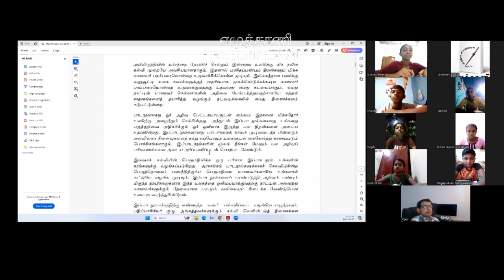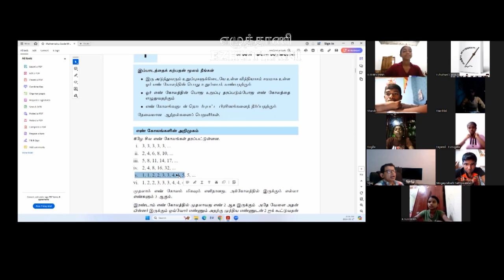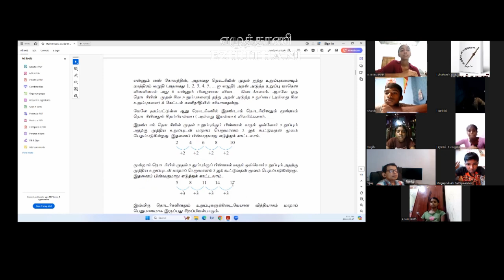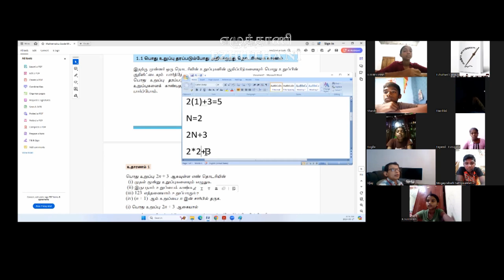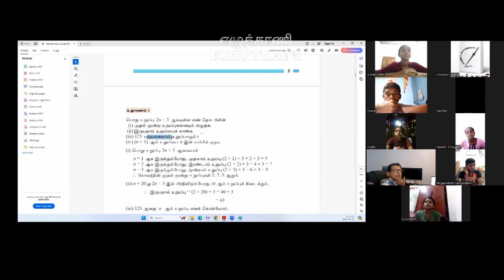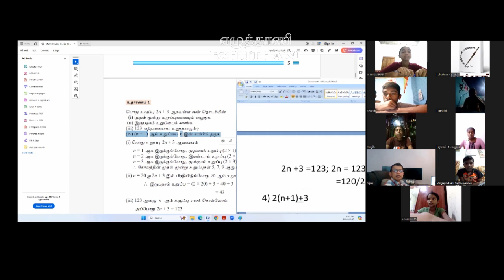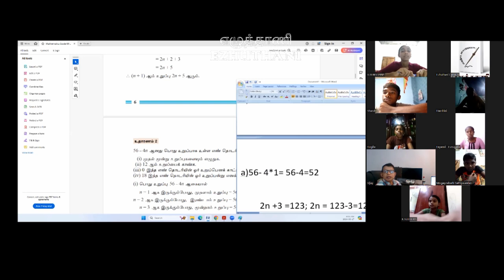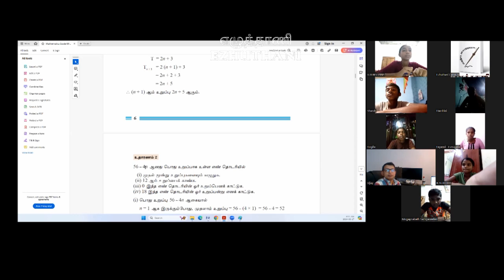Lesson 01 /Mathematics/Year 9B / Mr. Vijay Nagalingam.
Ezhuthani Canada/ தரம் ஒன்பது  வகுப்பு 01